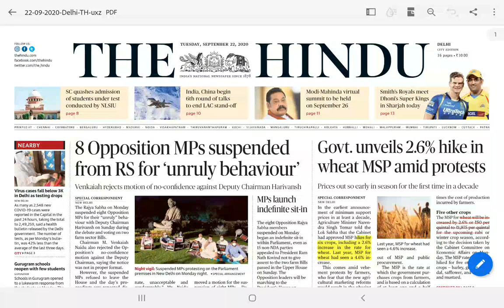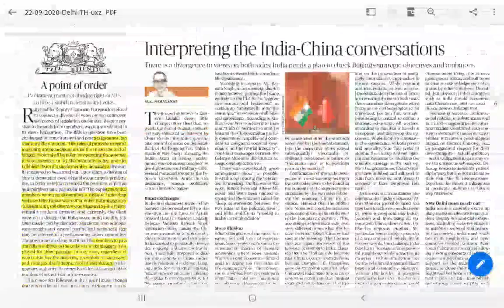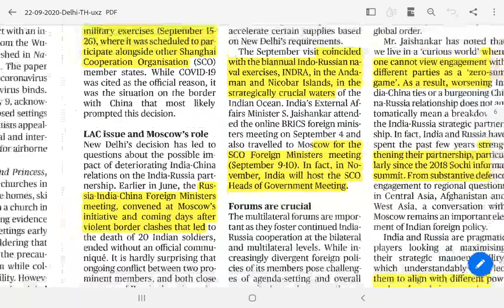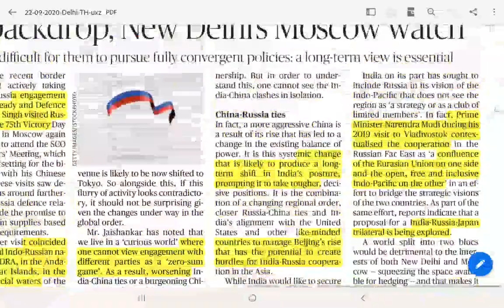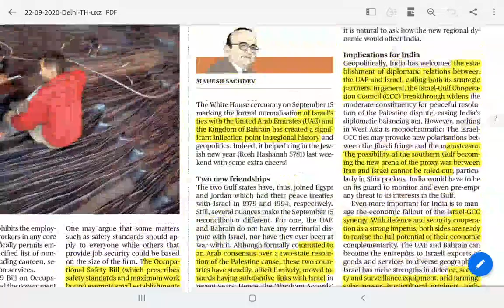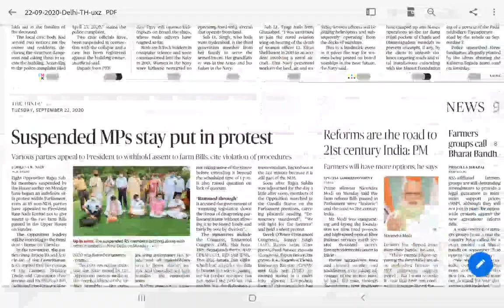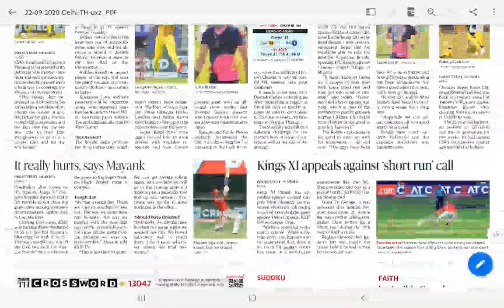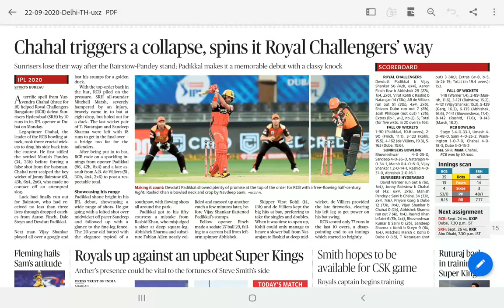22nd September Current Affairs and NewsPaper Analysis The Hindu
22nd September Current Affairs -NewsPaper Analysis The Hindu